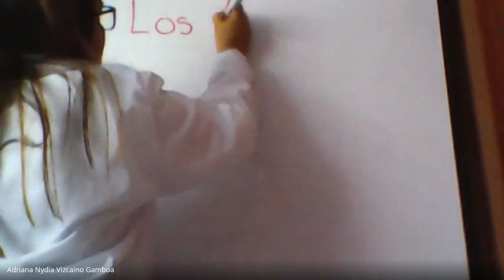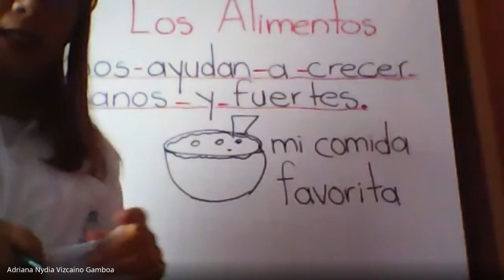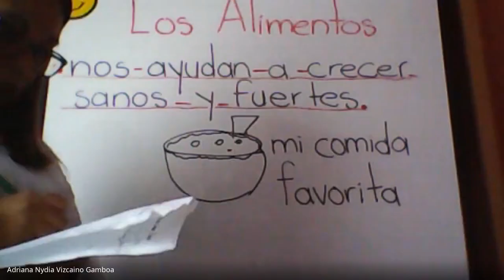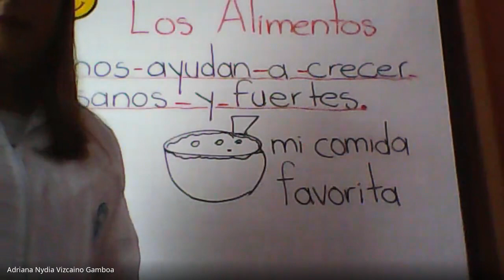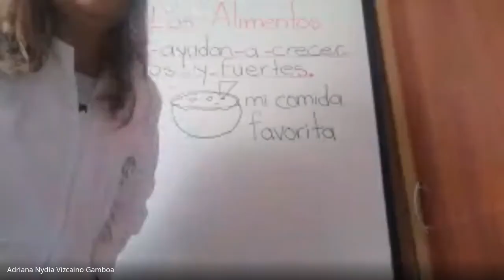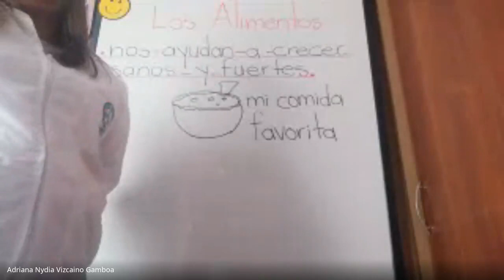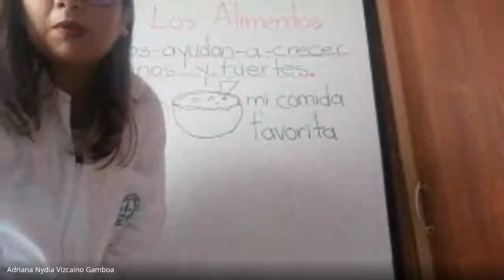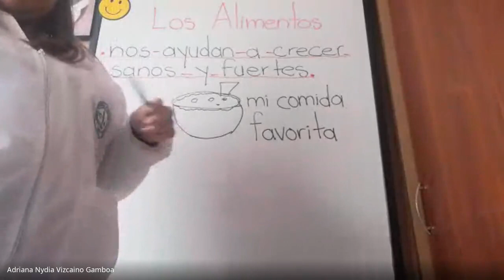Ciencias, transición mi alimento Favorito 2021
Ciencias, transición
mi alimento Favorito 2021